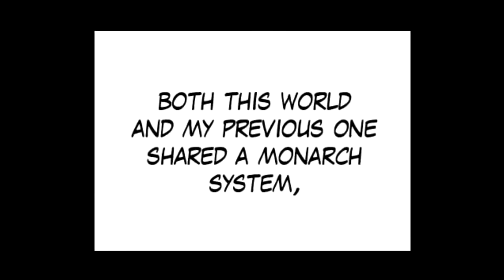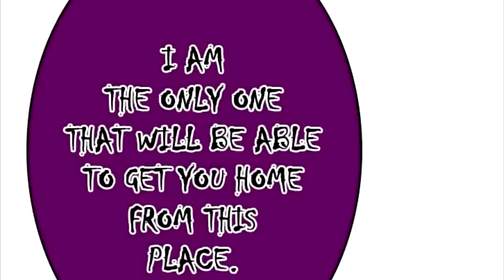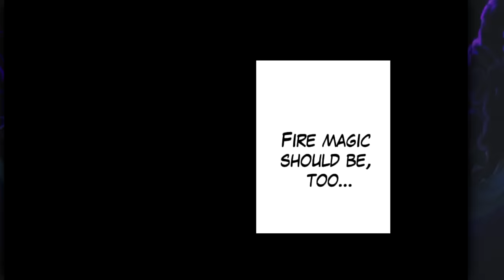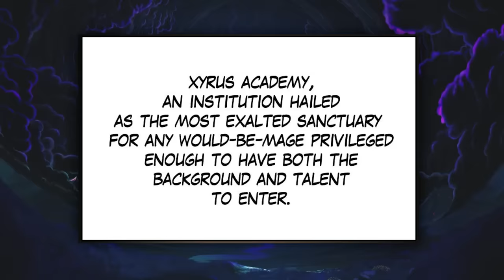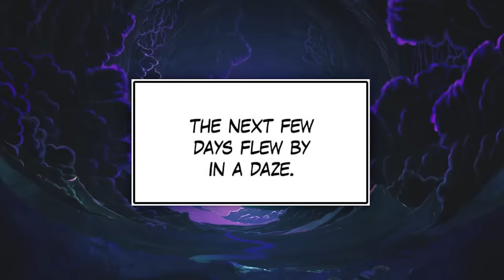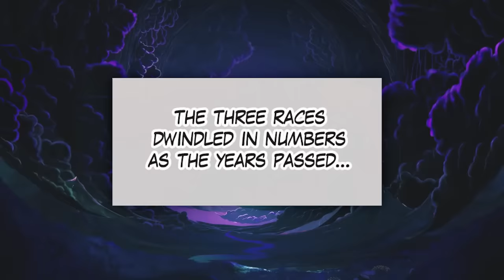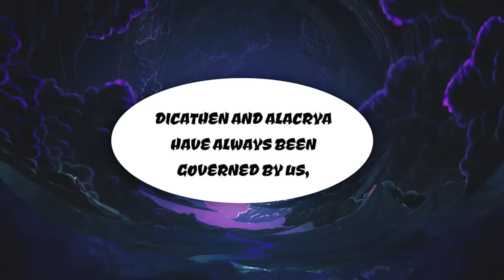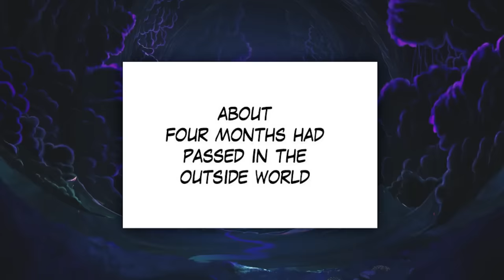He Died As The Most Powerful King And Was Reborn to be The Strongest In Another World!